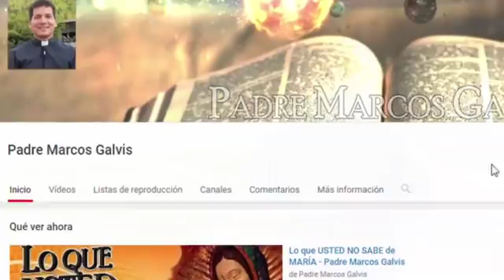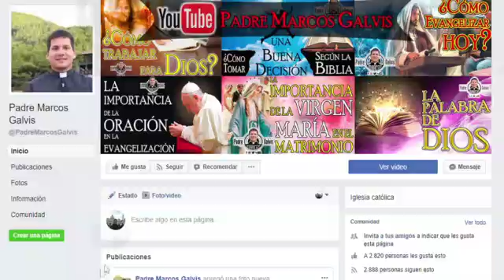Evangelio de Hoy domingo 18 de Marzo de 2018